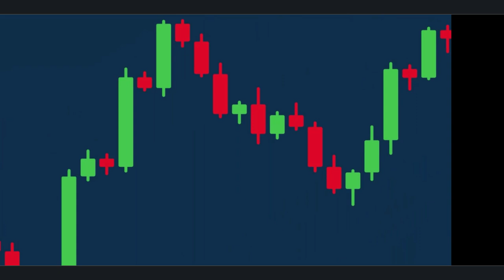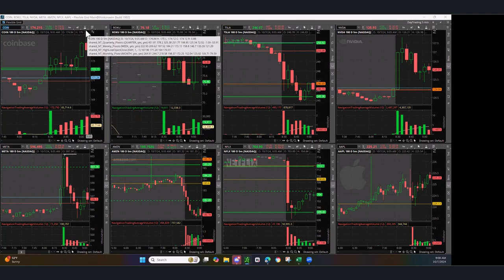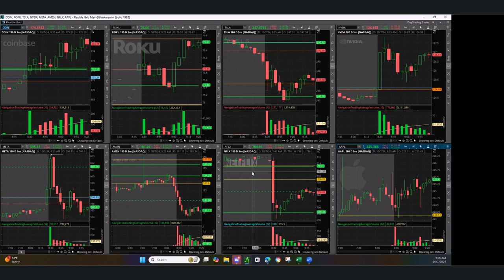Day Trading Live 10-7-24